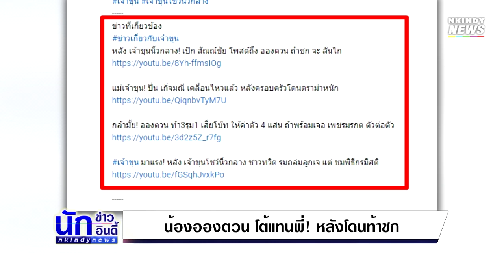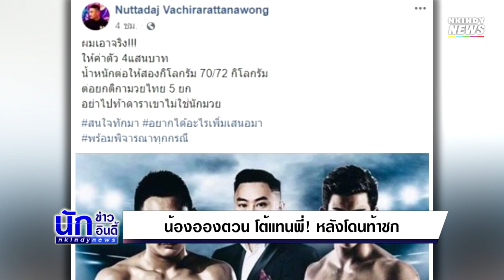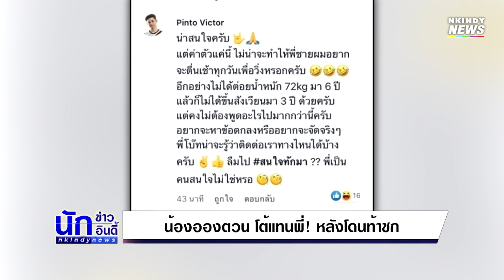น้องชาย อองตวน โดนจนได้! เสี่ยโบ๊ท สวนเดือด อยากได้เท่าไหร่?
มวยจบแต่ดราม่าไม่จบ สำหรับมวยดารา 10 fight 10 ที่เพิ่งปิดฉากคู่สุดท้ายไปเมื่อคืนที่ผ่านมา เป็นการเจอกันระหว่าง เจ้าขุน จักรภัทรลูกชายโปรโมเตอร์อย่าง เจ เจตริน กับพระเอกหนุ่ม แบงก์ ธิติ

หลัง เจ้าขุนนิ้วกลาง! เป๊ก สัณณ์ชัย โพสต์ถึง อองตวน ถ้าชก จะ ลั่นไก

แม่เจ้าขุน! ปิ่น เก็จมณี เคลื่อนไหวแล้ว หลังครอบครัวโดนดราม่าหนัก

กล้ามั้ย! อองตวน ท้า3รุม1 เสี่ยโบ๊ท ให้ค่าตัว 4 แสน ถ้าพร้อมเจอ เพชรมรกต ตัวต่อตัว

เจ้าขุน มาแรง! หลัง เจ้าขุนโชว์นิ้วกลาง ชาวทวิต รุมถล่มลูกเจ แต่ ชมพิธีกรมีสติ

จบด้วยดี! จ้าขุน-แบงค์ ต่อยสุดมัน ถึงกับมีน้ำตากลางเวที งานนี้มีน็อค

หลัง เจ้าขุนนิ้วกลาง! เปิดความหมาย นิ้วกลาง ท่าดูหมิ่นที่เก่าแก่ที่สุด

เปิดใจ อองตวน! หลังท้า 3รุม1 เจอสวน ตัวต่อตัวกับ เพชรมรกต ไหม?

คนไทยใจหาย! แน็ก ชาลี เปิดใจ ทำไมนั่งดูมวยหน้านิ่ง เผยเซอร์ไพรส์ซีซั่น 2